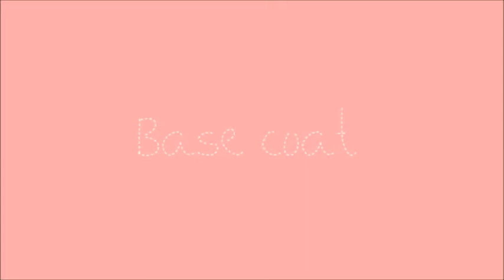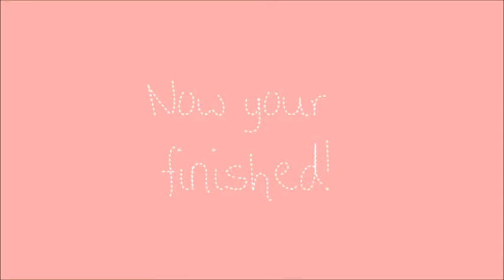Melting Icecream with Sprinkles - Nail Art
This video will show you how to make Strawberry Sprinkles Nails.
This nail art design was inspired by melting ice-cream with colorful sprinkles. It's perfect for Summer, or just a day when you feel like trying something different. It's really easy to do.